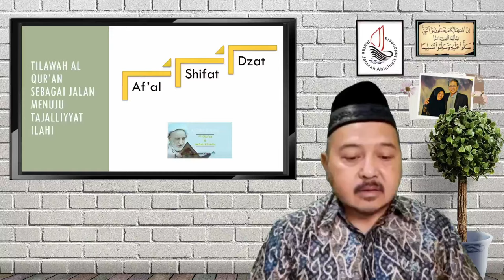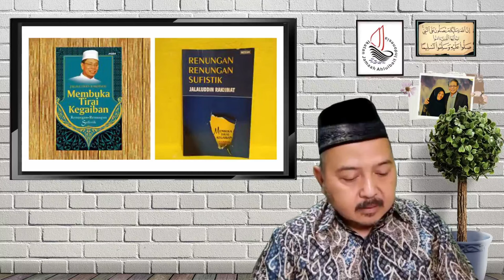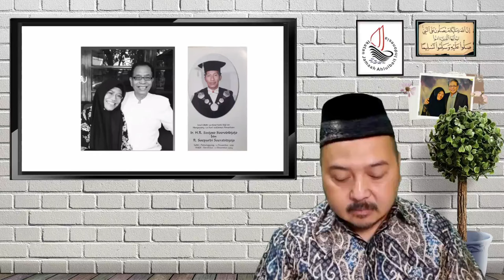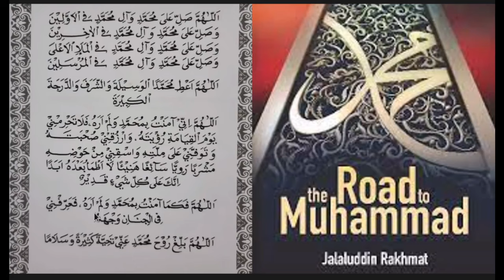Risalah Al-Walaayah & Tilawah Al-Qur'an (Bagian 6)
Mulai jam 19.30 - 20:10 WIB

Terimakasih